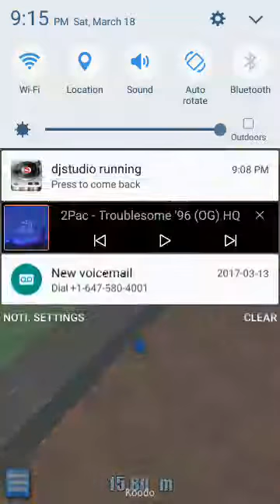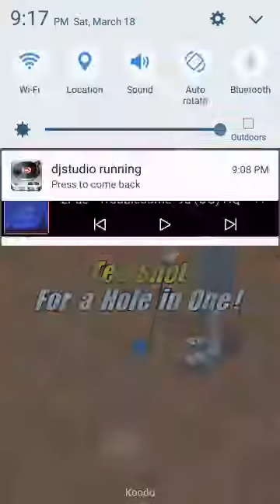My Golf 3D - Joseph Lo is a Girl?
The guest is Joseph Lo is playing as a girl, weird. It's a short run.